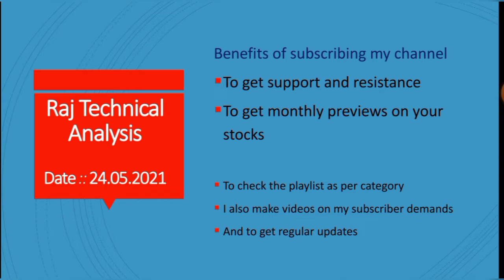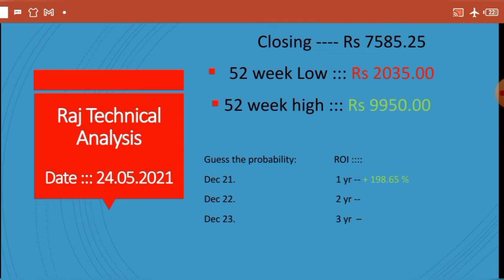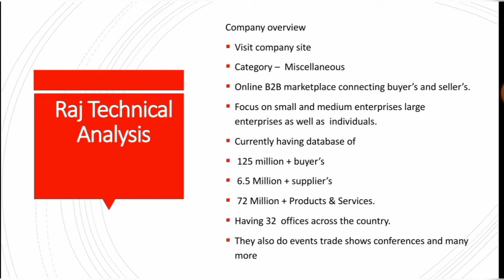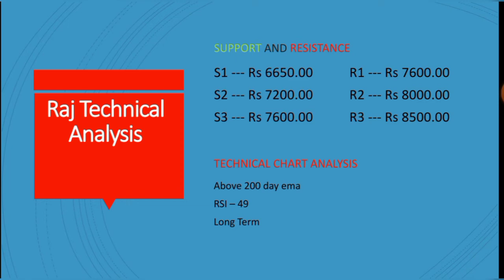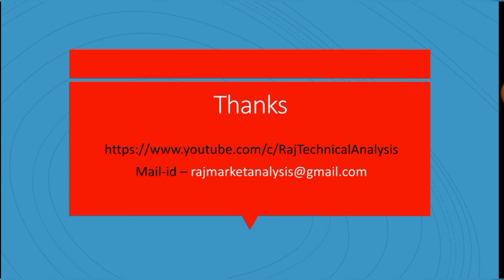IndiaMART share, IndiaMART , IndiaMART share latest news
IndiaMART , IndiaMART share, IndiaMART share Analysis, IndiaMART share analysis news,IndiaMART share news, IndiaMART share price, IndiaMART share target, IndiaMART share target price, IndiaMART share latest news,